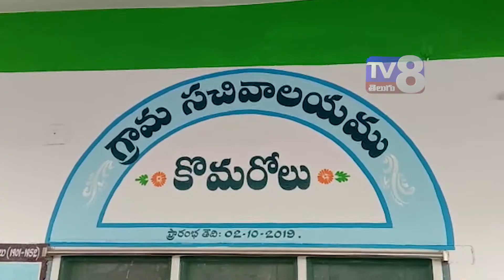కొమరోలు గ్రామ వాలంటీర్లకు తహసిల్దార్ రాజా రమేష్ ప్రేమ్ కుమార్ అవగాహన సదస్సు